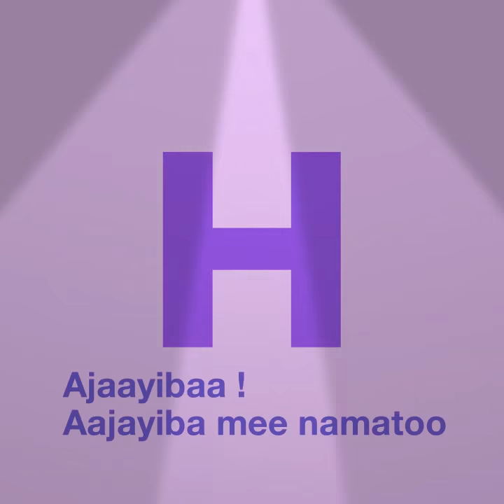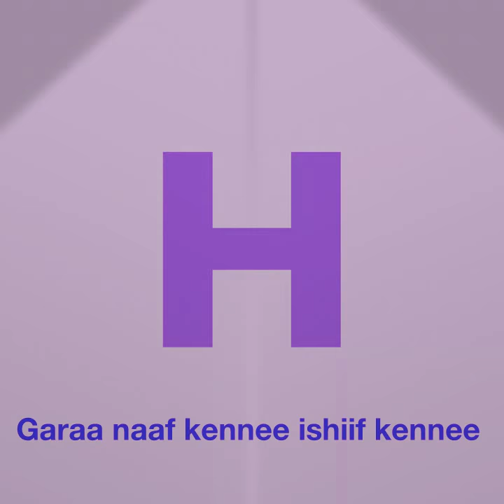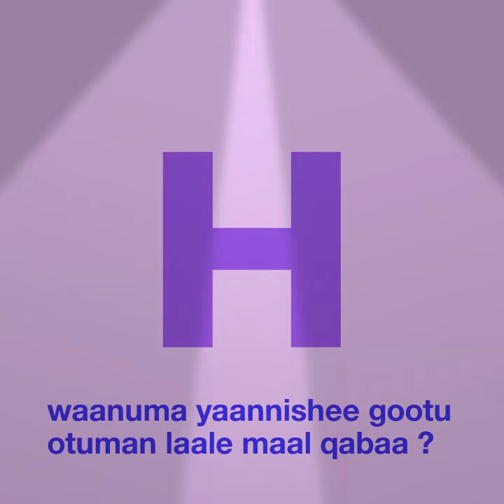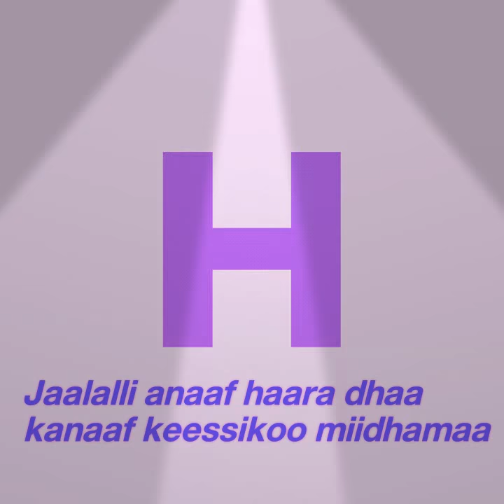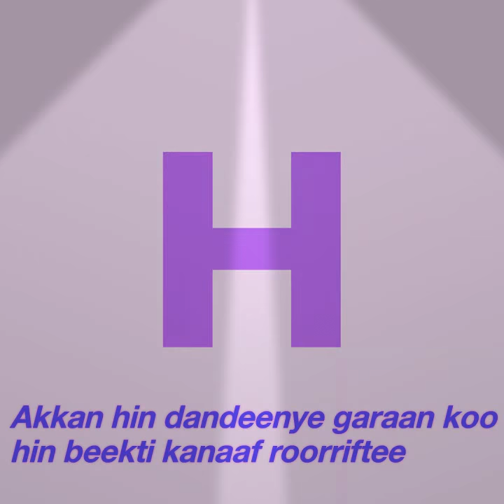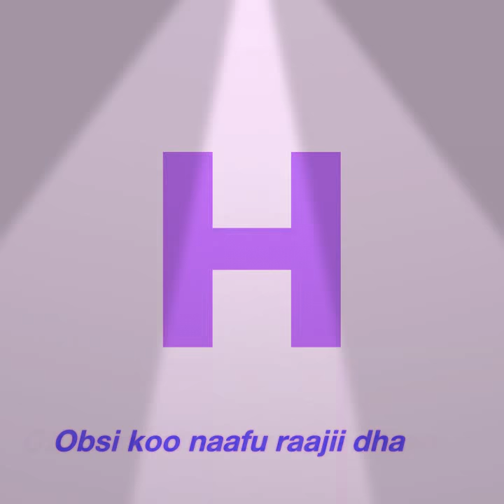Hacaalu Hundeessa 🎵 Aaja'iba 🎵 Oromo Ethiopian Music 2020